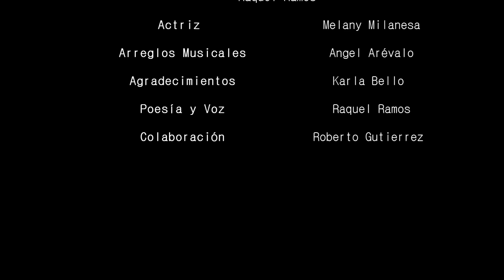Al compás de tus pasos - Raquel Ramos